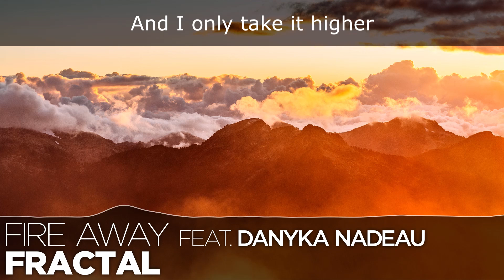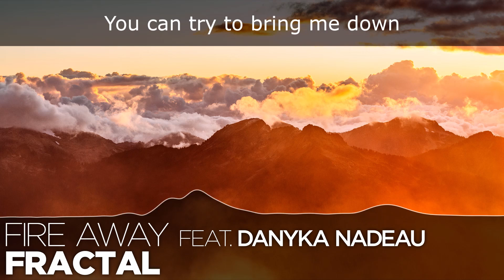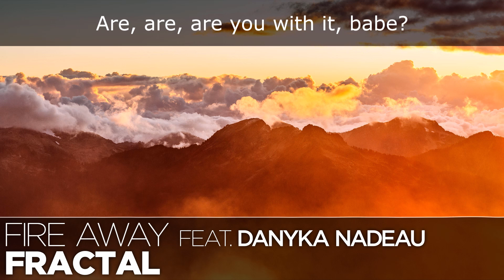[LYRICS] Fractal - Fire Away (ft. Danyka Nadeau)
- - -   ᴅᴏᴡɴʟᴏᴀᴅs   - - -

- - -   sᴏᴄɪᴀʟ ʟɪɴᴋs   - - -